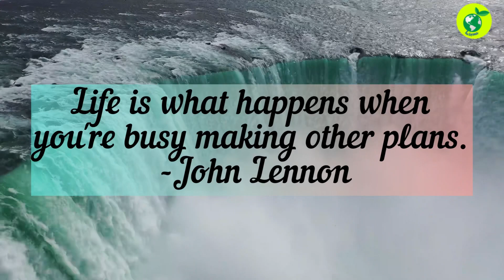Best quotes about life